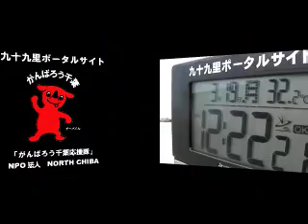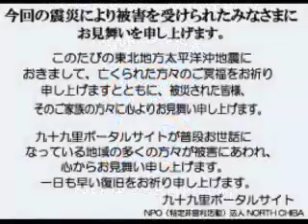サーフィン波情報千葉@一宮2012/3/19